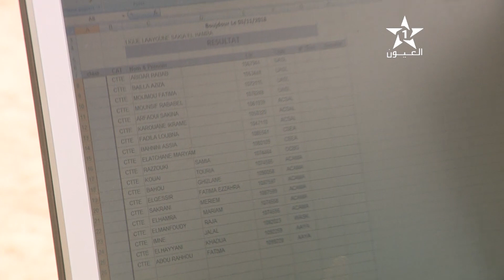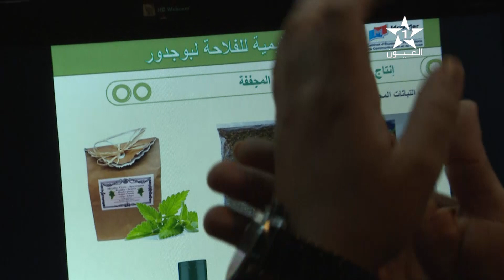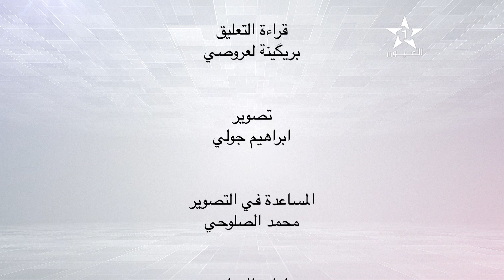2018 يوميات مهرجان أكبار بوجدور